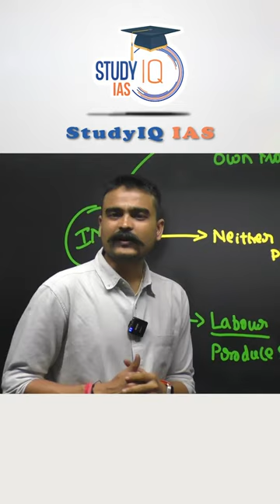WHO IS MIDDLE CLASS